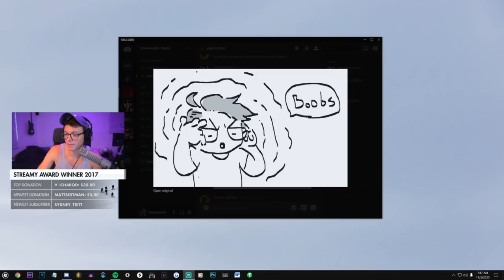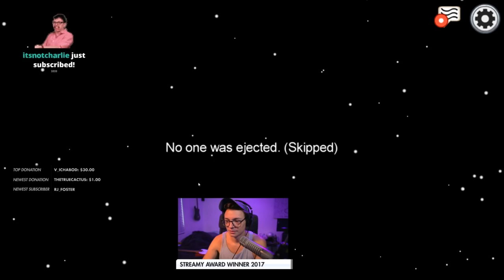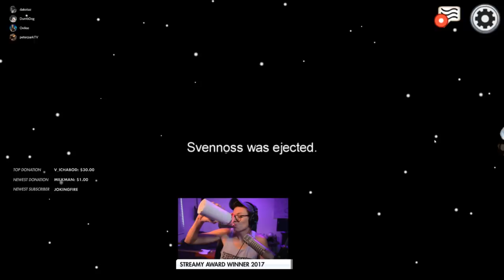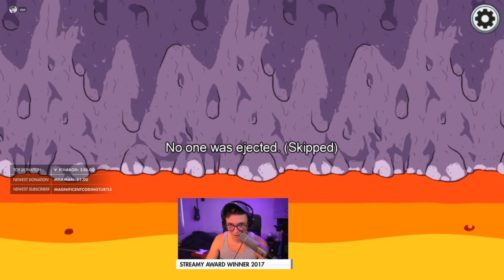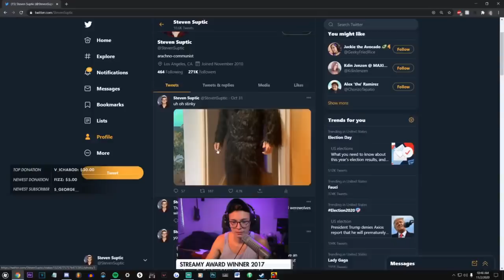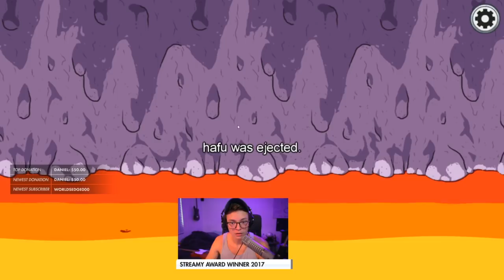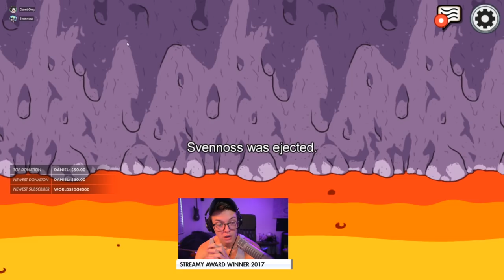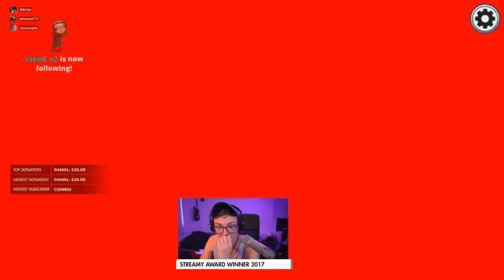Steve's second Hafu lobby ft. Peter, Poki (11/2/20 VOD)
Edit: Please go check out and support @SteveSupticVODS channel for more Steve VODs being actively uploaded! Steven Suptic's second time officially playing in Hafu's morning Among Us lobby. First time meeting Peter, Poki, Sips, Ovilee, etc., and second time playing with DK.

Original stream title: "Inbred fool plays Among Us w/ friends" (Nov 2 2020)

Lobby members: Hafu, 5up, DumbDog, dakotaz, peterparkTV, pokimane, sips_, Svennoss, OvileeMay, MilkInABag, AnnieFuchsia, Steve